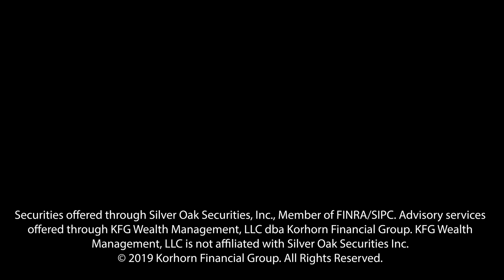Is The Backdoor Roth IRA Strategy Right For You?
I have the perfect example of when you should use the Backdoor Roth IRA, coming up.

This information is for general financial education and is not intended to provide specific investment advice or recommendations. All investing and investment strategies involve risk including the potential loss of principal. Asset allocation & diversification do not ensure a profit or prevent a loss in a declining market. Past performance is not a guarantee of future results.